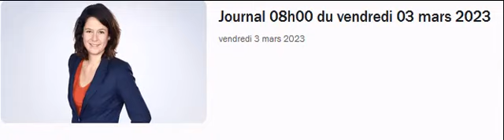Journal de France Inter du 03 03 2023 avec Richard Talbot